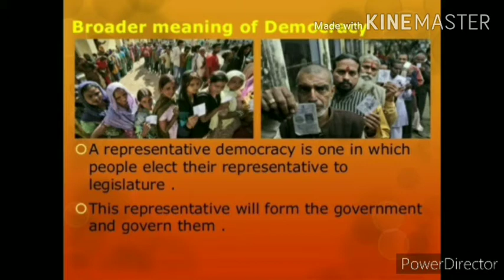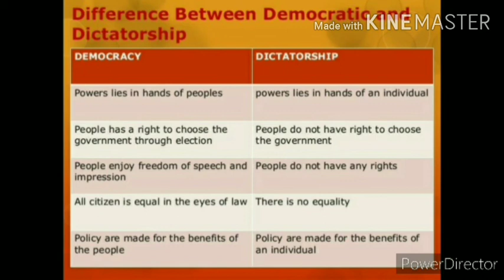05 08 2020 K9 Social Science